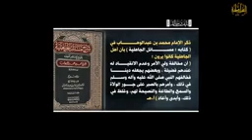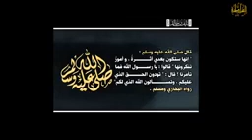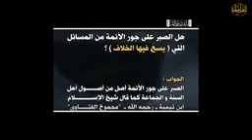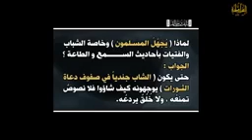📚السمع والطاعة،اتباع أم ابتداع؟!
تابع_أيضاً_الوصف_يرحمك_الله

🔶السمع والطاعة للولاة أصل من أصول أهل السنة والجماعة🔶

🔸عن إبن عمر رضي الله عنهما، عن النبي صلى الله عليه وسلم قَالَ: ((عَلَى المَرْءِ الْمُسْلِمِ السَّمْعُ والطَّاعَةُ فِيمَا أَحَبَّ وكَرِهَ، إلاَّ أَنْ يُؤْمَرَ بِمَعْصِيةٍ، فَإنْ أُمِرَ بِمَعْصِيةٍ فَلا سَمْعَ وَلا طَاعَةَ)). متفقٌ عَلَيْهِ.

في هذا الحديث: وجوب السمع والطاعة والانقياد لقول ولي الأمر، سواء كان موافقًا لمراد المأمور، أو مخالفًا له إلا في معصية الله.

🔸وعنه قَالَ: سَمِعْتُ رسول الله صلى الله عليه وسلم، يقول: ((مَنْ خَلَعَ يَدًا مِنْ طَاعَةٍ لَقِيَ اللهَ يَوْمَ الْقِيَامَةِ وَلا حُجَّةَ لَهُ، وَمَنْ مَاتَ وَلَيْسَ في عُنُقِهِ بَيْعَةٌ، مَاتَ مِيتَةً جَاهِلِيَّةً)). رواه مسلم.

فيه: وعيد شديد على من خرج على الإِمام ولم يَنْقَدْ له، ووجوب بيعة الإِمام.

🔸وعن عبد الله بن مسعود رضي الله عنه قَالَ: قَالَ رسولُ الله صلى الله عليه وسلم: ((إنَّهَا سَتَكُونُ بَعْدِي أثَرَةٌ وَأُمُورٌ تُنْكِرُونَهَا!)) قالوا: يَا رسول الله، كَيْفَ تَأمُرُ مَنْ أدْرَكَ مِنَّا ذَلِكَ؟ قَالَ: ((تُؤَدُّونَ الحَقَّ الَّذِي عَلَيْكُمْ، وَتَسْأَلُونَ اللهَ الَّذِي لَكُمْ)). متفقٌ عَلَيْهِ.

الأثرة: استئثار ولاة الأمر بالأموال على المستحقين فيها. وقد ظهر ذلك، فهو من جملة معجزاته صلى الله عليه وسلم.
وفيه: دليل على عدم التعرُّض للأئمة- وإن جاروا- والاعتماد على مكافأة الله تعالى.

📗 رياض الصالحين للإمام النووي شرح الشيخ فيصل بن عبدالعزيز.

🍃 *علينا السمع والطاعة لولاة الأمور وإن سكنوا القصور الفخمة* 🍃

قال الشيخ ابن عثيمين رحمه الله:

"..فلو أن ولاة الأمور سكنوا القصور الفخمة، وركبوا السيارات المريحة، ولبسوا أحسن الثياب، وتزوجوا وصار عندهم الإماء، وتنعموا في الدنيا أكبر تنعم، والناس سواهم في بؤس وشقاء وجوع، فعليهم السمع والطاعة، لأننا لنا شيء والولاة لهم شيء آخر.

فنحن علينا السمع والطاعة، وعلى الولاة النصح لنا، وأن يسيروا بنا على هدي رسول الله ﷺ، لكن لا نقول إذا استأثروا علينا وكانت لهم القصور الفخمة والسيارات المريحة والثياب الجميلة وما أشبه ذلك،

لا نقول: والله ما يمكن أن نسمع وهم في قصوهم وسياراتهم ونحن في بؤس وحاجة، والواحد منا لا يجد السكن وما أشبه ذلك.

هذا حرام علينا، يجب أن نسمع ونطيع حتى في حال الأثرة."

📕 شرح رياض الصالحين ٣٨٦/٦

🔸الحذر لمن يبايع الحاكم لامور الدنيا فقط🔸

{عن أبي هريرة قال قال رسول الله صلى الله عليه وسلم ثلاثة لا يكلمهم الله يوم القيامة ولا يزكيهم ولهم عذاب أليم (وذكر منهم ) ورجل بايع إماما لا يبايعه إلا لدنياه إن أعطاه ما يريد وفى له وإلا لم يف له}
رواه البخاري.

*قال العلامة مُقبل_الوَادعي رحمه الله:

🔸فالعامة إن قَلَّ الخبز والسكر والملوخية فهم مستعدون أن يكفروا_الرئيس، وإن أتى لهم بحاجاتهم قالوا : هذا خليفة راشد !!

* وحالة الشعوب كما قال شوقي :

 أثر البهتان فيه وانطلى الزور عليه
 ملأ الدنيا صراخاً بحياة قاتليه
 يا له من ببغا عقله في أذنيه

 🔸ثم لا بد من النظر في النتائج أنقوم وتسفك دماء المسلمين ثم يثب على الكرسي شيوعي أو بعثي أو علماني ؟! " .

📘 غارة الأشرطة ( 1 / 191 إلى 194)نبيل بدر الدينين